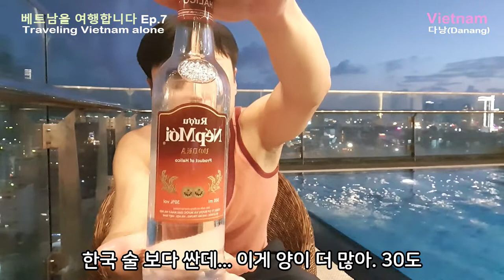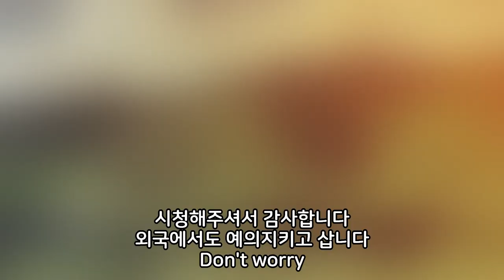다낭 Pavilion 호텔에서 서비스를 넘어 섬김을 받았습니다! 국뽕을 실감 (Da Nang VLOG)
다낭 [Pavilion 호텔] 추천합니다! 조식 서비스부터 직원 서비스까지 A급 다낭호텔!

* 촬영장비 : 오즈모 모바일 6 / 갤럭시 S9 + S10
* 편집프로그램 : MiniTool MovieMaker / Vrew / 미리캔버스